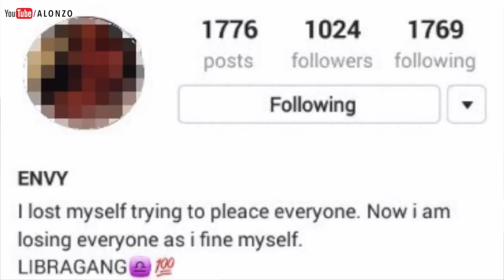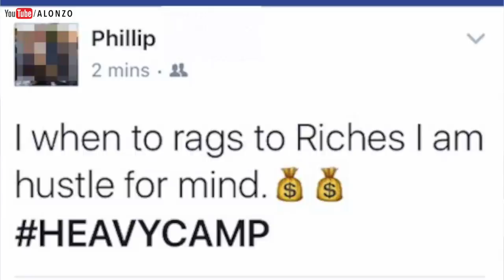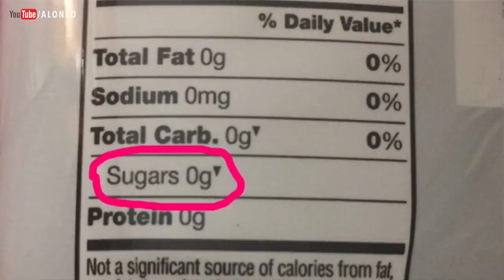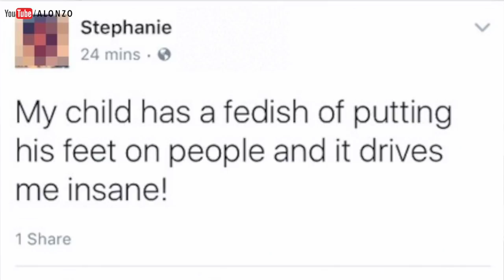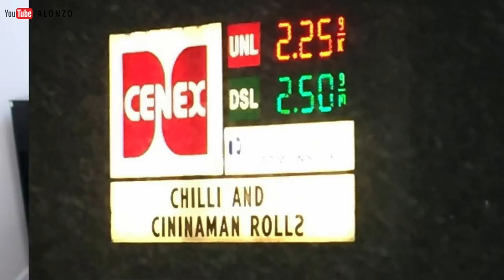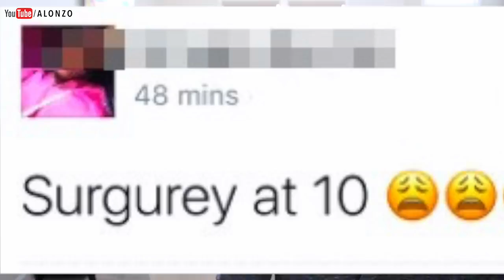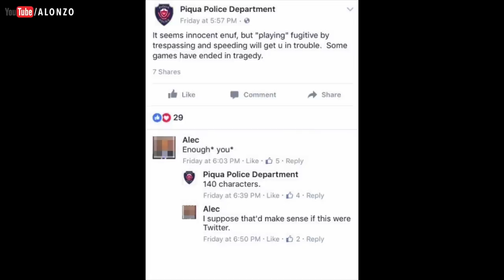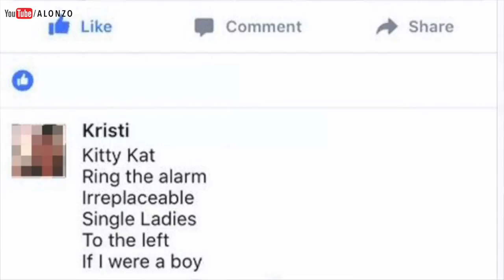Dumbest Fails #58 | The STUPID PEOPLE are back!!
Official “Dumbest Fails #58 | The STUPID PEOPLE are back!!” video by Alonzo Lerone.